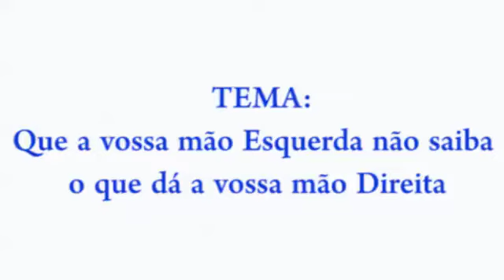Que a vossa mão Esquerda não saiba o que dá a vossa mão Direita - Com: Sandra Portella (15.09.2018)